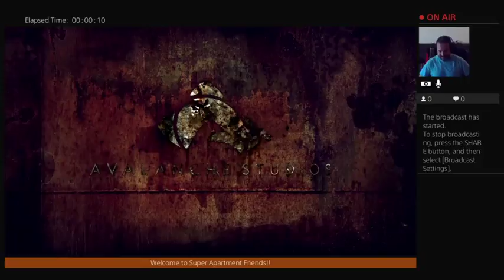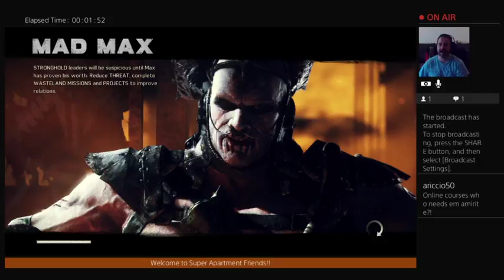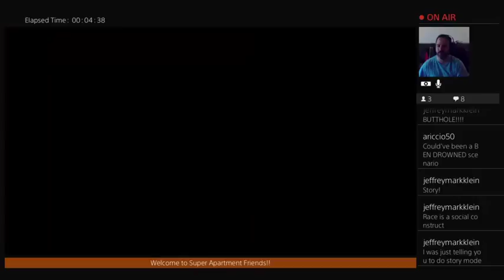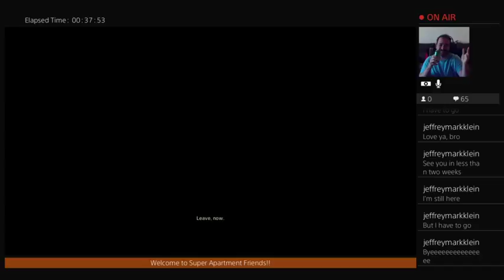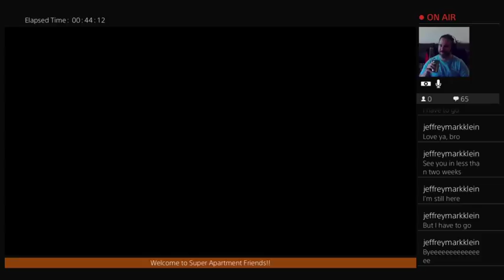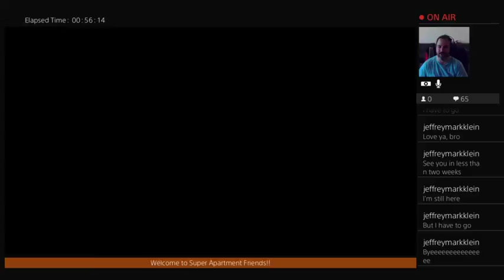Lord Humongous Among Us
Our third attempt at an afternoon stream goes mostly okay! More Mad Max, and Ariccio and Jeff join in! We chit-chat about May The Fourth, Cinco de Mayo, Free Comic Book Day, getting power back after the wind storms, Smash Bros. character suggestions like General Custer, Splatoon, Platoon, Scrappy-Doo, Shrek, Cool Spot, the Noid, and Goku, Jeff vs. the Noid, Matt vs. Yo Noid! for NES, upgrading poon, Thor is the hot dude-babe of Marvel, D&D D-scussion, the challenging joy of being a Dungeon Master, Bane appreciation, Loud Hill, Jackbox and possible streaming plans for it, how this game nails the desperation of fighting through a wasteland, Samurai Jack, the upcoming second installment of the Godzilla anime, the latest Jurassic World: Fallen Kingdom trailer, AAAAAND MOOORRRE!!